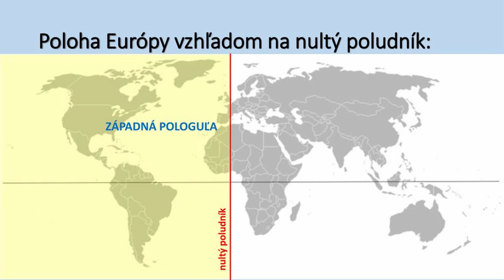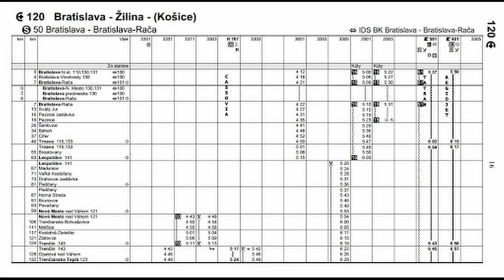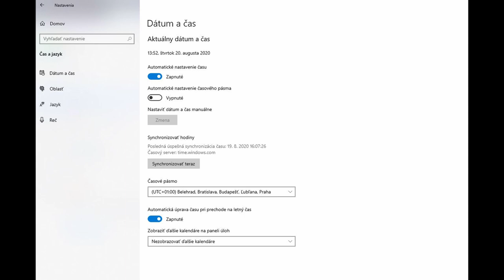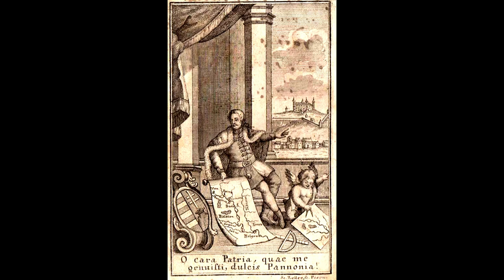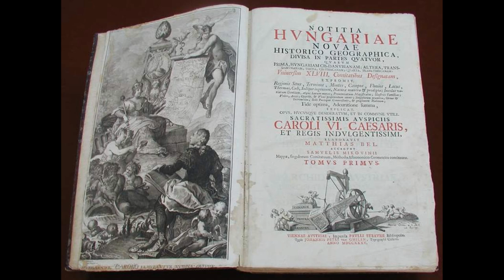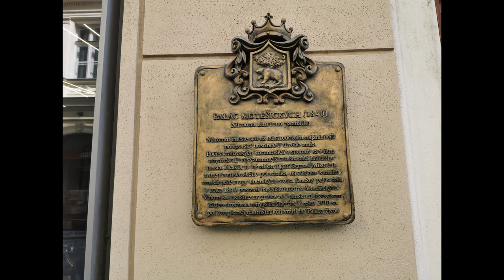Bratislavský nultý poludník a Samuel Mikovíni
Bratislavský nultý poludník bol dôležitý ukazovateľ pre tvorbu máp v 18. storočí. Vďaka nemu vznikli prvé moderné mapy Uhorska a hlavne Slovenska. Vymeral ich a nakreslil Samuel Mikovíny. Dnes sa o tom dozviete viac vo videu na kanále Vandrujeme SK.

Vo videu bol použitý obrázok:
Portrét Sámuela Mikoviny od Sebestyéna Zellera s mapou Maďarska v ruke a hradom Pressburg v pozadí. Nápis: „Ó Cara Patria quae me pravisti, dulcis Panonia“ - „Ó, môj drahý domov, ktorý ma porodil, milá Panónia“

Obrázok kanadského cestovného poriadku: